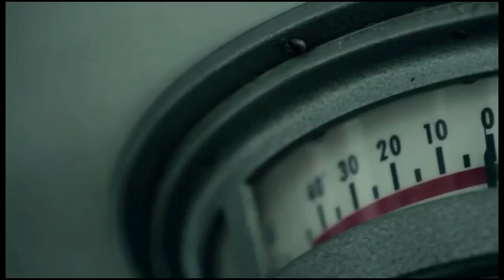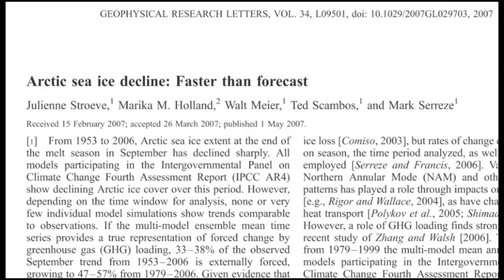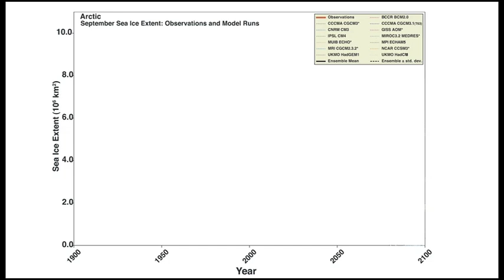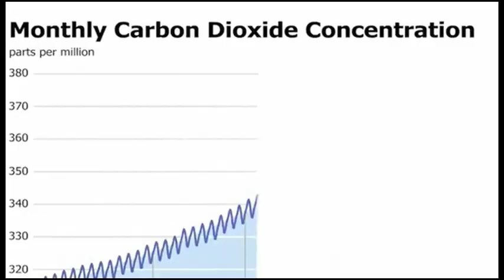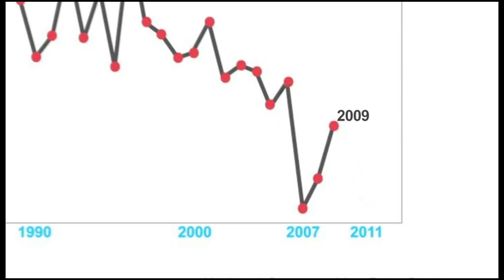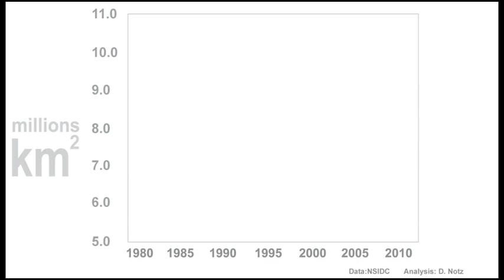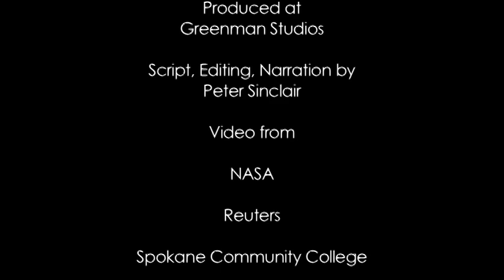2011 Arctic Ice Minimum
The Arctic on the Fast Track of Change - Dr. Julienne Stroeve - National Snow and Ice Data Center
Spokane Communty College Geology Lecture series

Stroeve et al: Arctic Ice Loss Faster Than Forecast

Polyak et al, History of sea ice in the Arctic